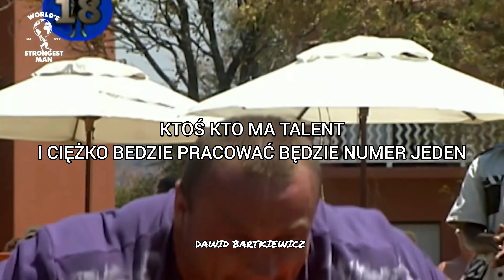Mariusz Pudzianowski mowa motywacyjna. Wszystko jest możliwe! Część 3